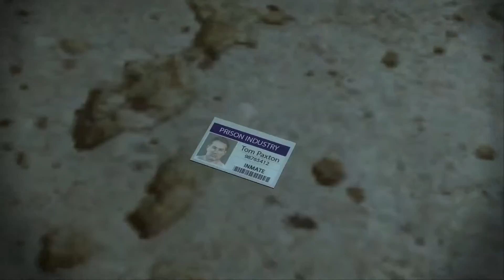Let's Play PRISON BREAK #13 Besuch von der Company [German/HD]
«Prison Break: The Conspiracy»
Action-Adventure von ZootFly 2010

Im Actionspiel zur TV-Serie Prison Break schleichen und prügeln Sie sich durch das Fox-Rivers-Staatsgefängnis, um den Ausbruch-König Michael Scofield aufzuhalten.

► Mehr von Youtube Zero ◄